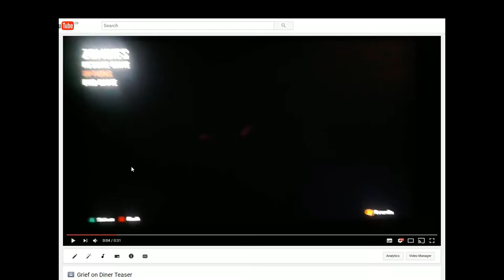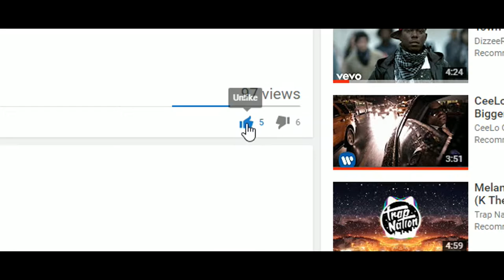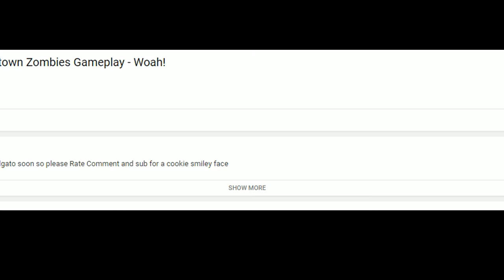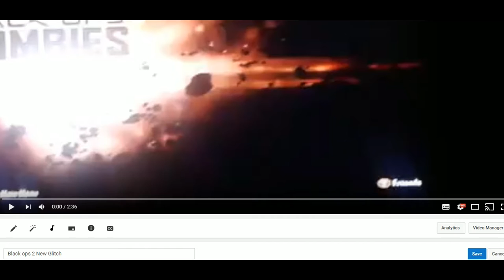MY OLD VIDEOS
LICK MY CUNT AND ENJOY